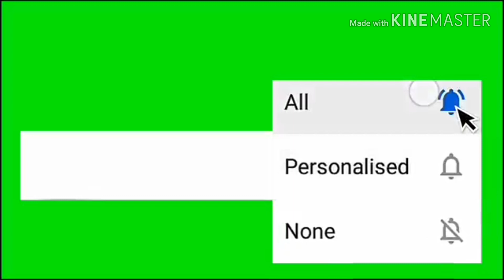ሐሰታኛ ነቢይ ክፍል ሁሌት. 🇸🇦🇸🇦🇸🇦🇸🇦ሙስሊሞችን ለመክፈር እየደራገ የሌ ጥራት በጣም ይገርመል